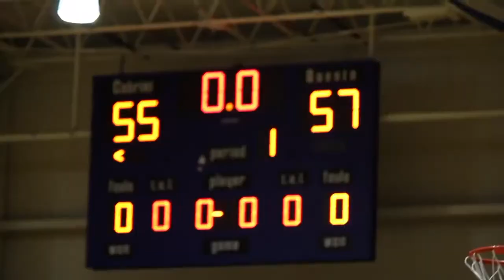Inside Look on Cabrini Men's Basketball Team's Upcoming Season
Video by Michelle Guerin